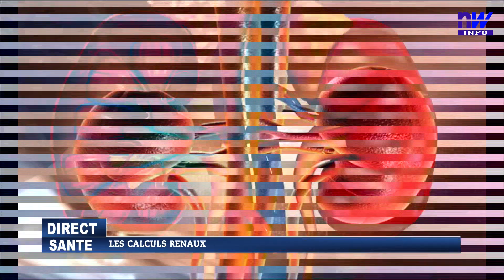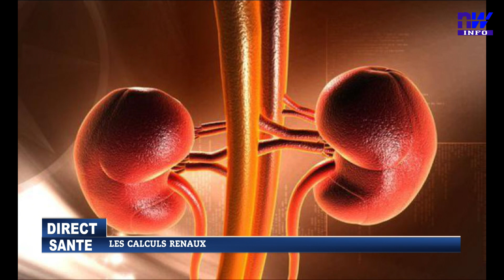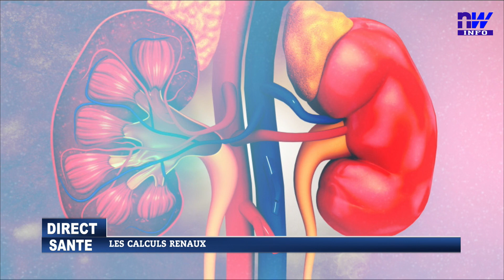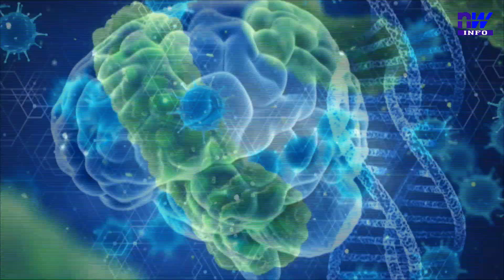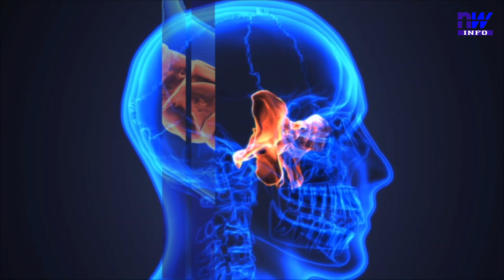Les calculs rénaux (P2)